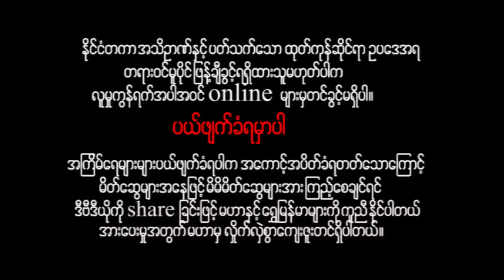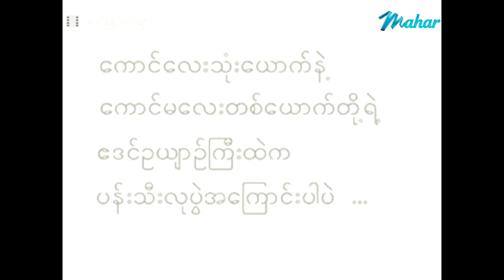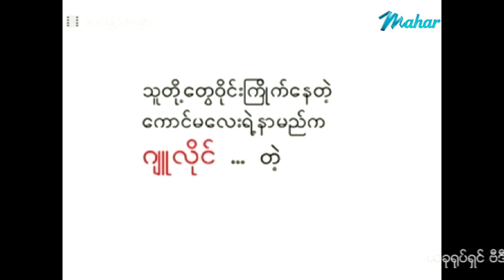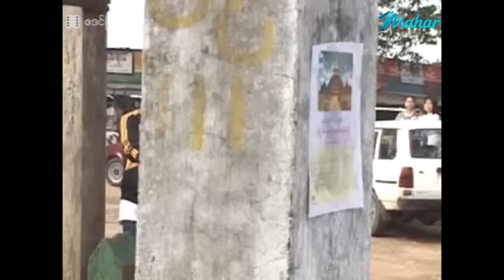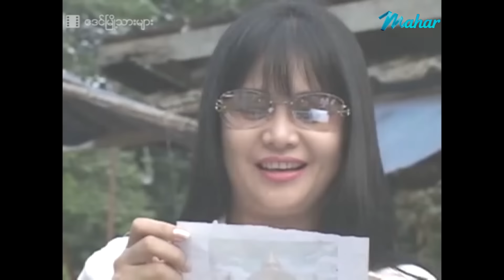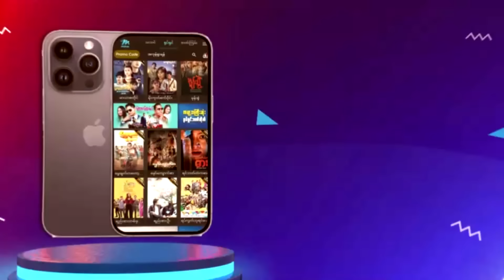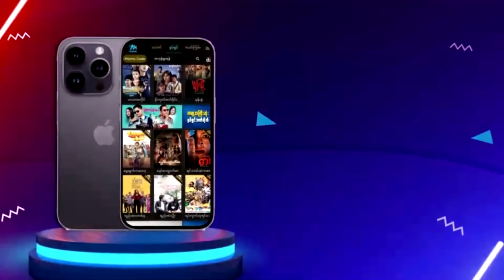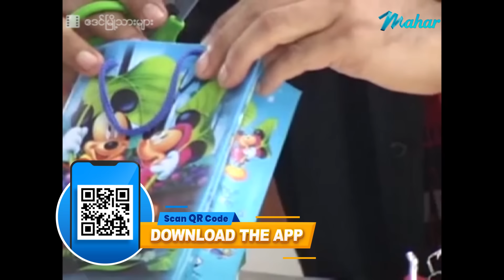မြန်မာဇာတ်ကား - ဧဒင်မြို့သားများ - ဒွေး ၊ သားညီ ၊ ထက်ထက်မိုးဦး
အရမ်းခင်ကြတဲ့ သူငယ်ချင်း ၃ယောက် ကောင်မလေးတစ်ယောက်ကို တူတူပြိုင်လိုက်ကြတဲ့အခါ
တစ်ယောက်တစ်မျိုးမရိုးအောင်လိုက်ကြရင်း နောက်ဆုံးမှာဘယ်သူ့ကိုရွေးခြယ်သွားမလဲ???

Presenting daily.

မဟာ အပလီကေးရှင်းကို ဖုန်းမှာ install လုပ်ပြီး
မြန်မာဇာတ်ကားသစ်များစွာကို ကြည့်ရှုနိုင်ပါတယ်။